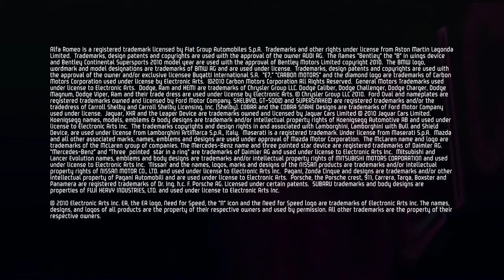Need For Speed Hot Pursuit Launch Trailer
T For Teen